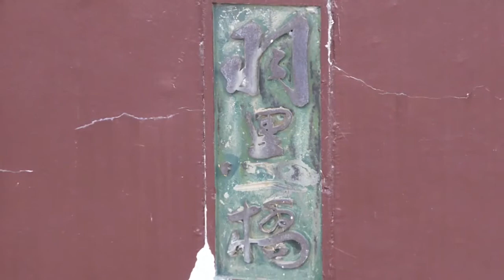2020-07-18_04 大鰐・平川の水鳥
MAP